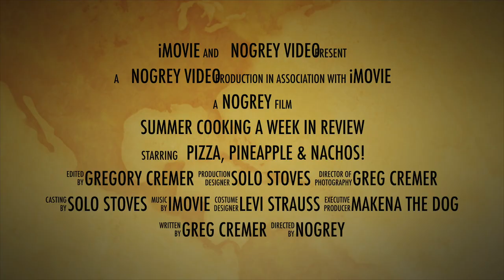Outdoor Summer Cooking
Early August 2022 and it's triple digits outside after about 1PM. Too hot to work outside, too hot to cook inside. This past week I've been in the house a lot, so I've put all my outdoor cooking apparatus to work. It's been a blast!
Use this link for $50 off your FIRST purchase of $200! Don't forget to register so you get your discount points!